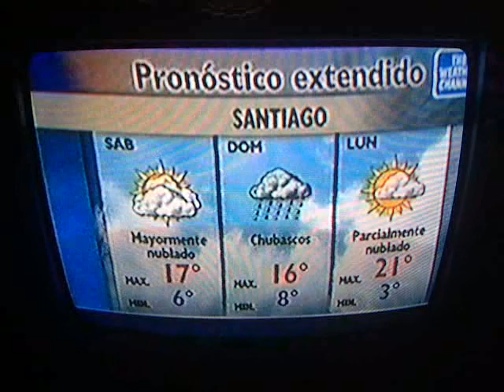Weather Channel Latino - Pronostico Local Colombia, Chile y Argentina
Lo tenía guardado en el baúl de los recuerdos